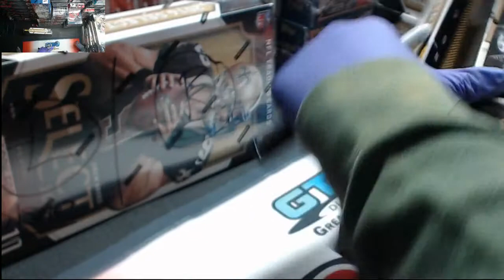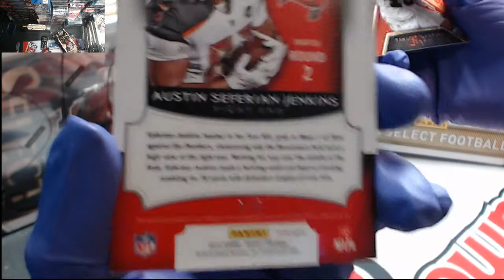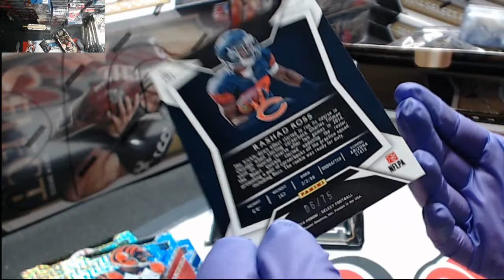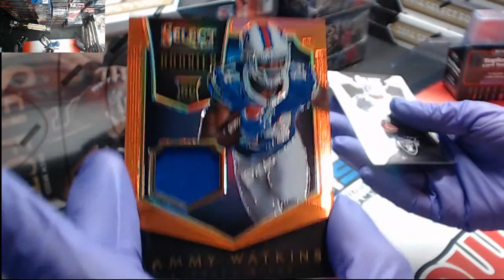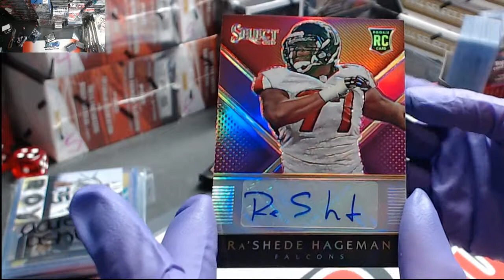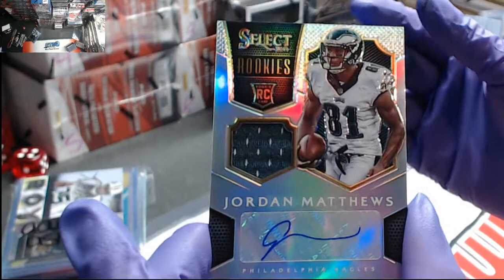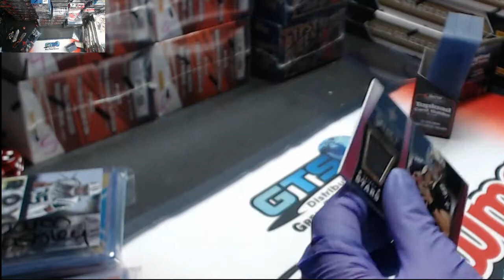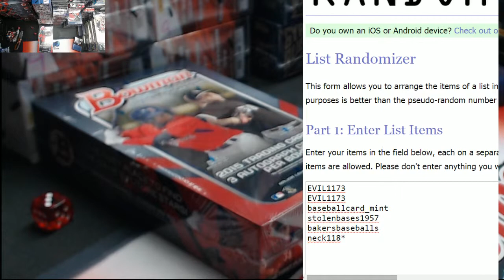Select Box Wars 3 Spots